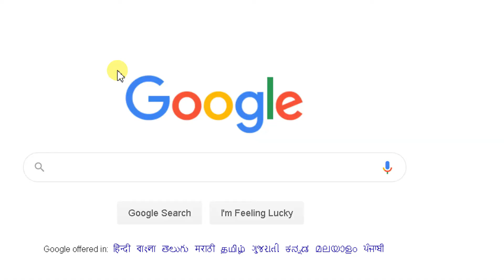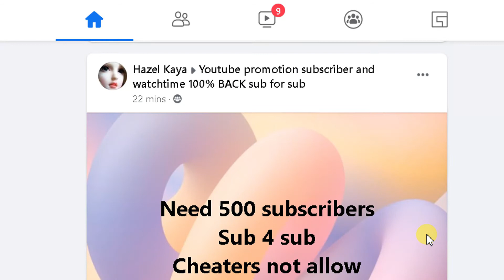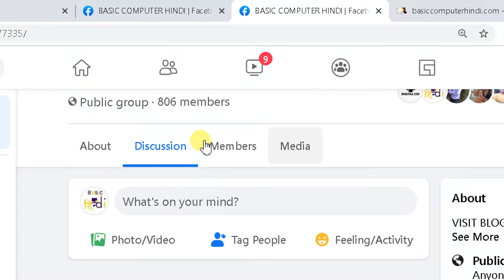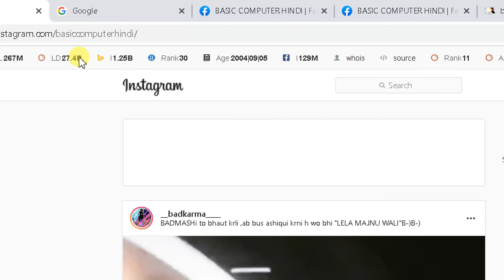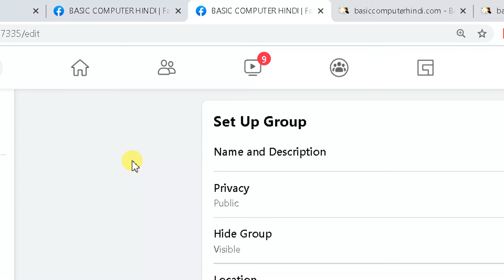FACBBOOK GROUP ME WEBSITE/BLOG /SOCIAL LINK KAISE ADD KARE ?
NAMASKAR DOSTO AAJ HUM AAPKO BTANE JA RAHE HAI KI FACBBOOK GROUP ME WEBSITE/BLOG /SOCIAL LINK KAISE ADD KARE ?